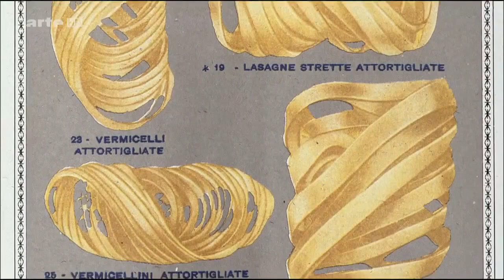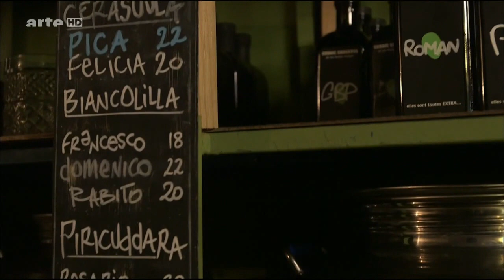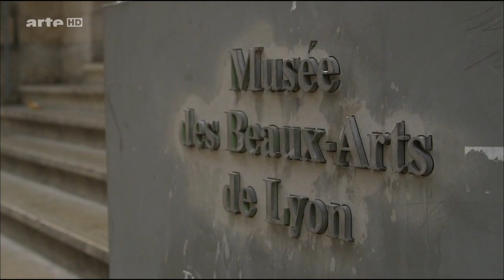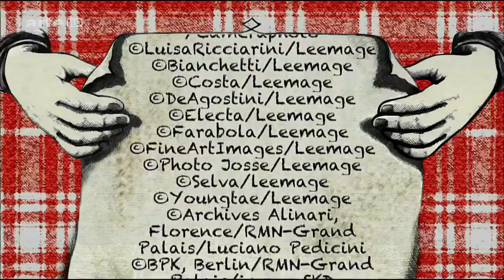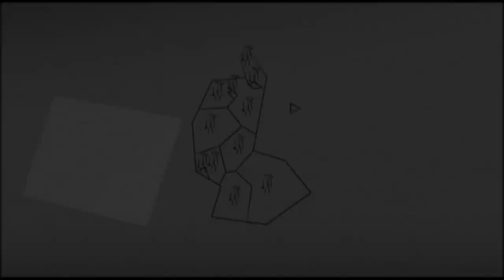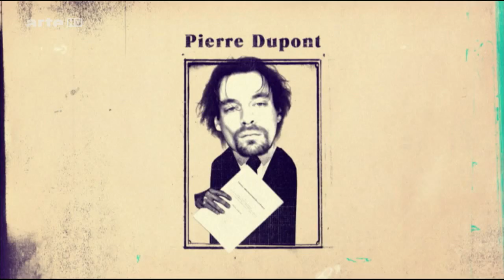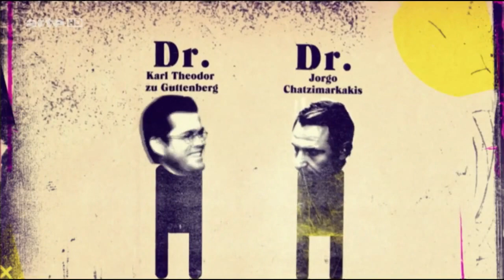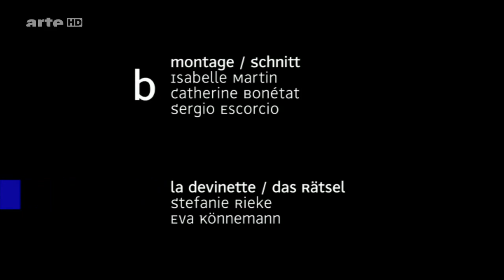Augenschmaus - Die Ricotta Esser von Vincenzo Campi [Doku HD]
"Auf dem Gemälde ""Die Ricotta-Esser"" (1580) von Vincenzo Campi sind eine Frau und drei Männer abgebildet, die genüsslich einen ganzen Ricotta essen. Dabei galt die Naschsucht damals als schweres Laster, sie zählte sogar zu den sieben Todsünden. Vincenzo Campis Ricotta-Esser lassen sich davon nicht beirren. Sie geben sich ihrem Genuss mit einer Freude hin, die über die einfache Nahrungsaufnahme weit hinausgeht. Beim Betrachten des urwüchsig-sinnlichen Ölgemäldes aus der italienischen Renaissance meint man fast, man könne den Ricotta auf der Zunge spüren. Das Genrebild verblieb zu Campis Lebzeiten im Atelier, wurde später mehrfach verkauft und schließlich 1875 dem Musée des Beaux-Arts in Lyon vermacht. Das Bild lädt den Betrachter auf eine Reise in die Heimat des italienischen Küchenchefs Roberto Rispoli ein. Der Sternekoch aus Rom fühlt sich durch das Motiv an die Sonntage mit seiner Familie erinnert, als alle den frischen Ricotta direkt mit dem Löffel aßen. Noch heute wird der Käse von den sizilianischen Schäfern nach traditionellem Rezept hergestellt. Gemeinsam mit dem Olivenölhersteller Cédric Casanova enthüllt Roberto Rispoli die Geheimnisse der Fabrikation dieses Weichkäses und lädt den Zuschauer auf einen Rundgang in seinen eigenen Olivenhain ein, von dem das im Restaurant verwendete Öl stammt. Seit Jahrtausenden sind dessen gesundheitsfördernden Eigenschaften bekannt. Die ausgewiesene Olivenölexpertin Fabienne Roux verkostet sein Produkt und analysiert dessen besonders intensiven Geschmack.

Die Dokumentationsreihe ""Augenschmaus"" bietet kulinarische Ausflüge in die Welt der Kultur: Ausgehend von Kunstwerken, welche die typische Küche einer bestimmten Epoche in Szene setzen, analysieren Kunsthistoriker und Geschichtswissenschaftler die Gastronomie dieser Zeit. Was aßen die Menschen damals? Welche Essgewohnheiten und Rituale hatten sie? Wie sahen Besteck und Geschirr aus? Auch der historische Kontext und die künstlerische Strömung, der das jeweilige Werk angehört, werden beleuchtet. Andere Zeiten, andere (Tisch-)Sitten - in ""Augenschmaus"" untersuchen renommierte Fachleute künstlerische und kulinarische Trends von der Steinzeit bis zur Popkultur der Moderne. Außerdem kochen große Küchenchefs die Gerichte in der Sendung nach."